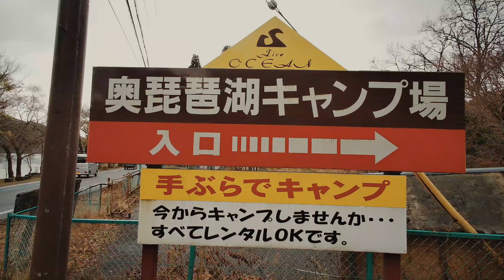【ソロキャンプ飯】たまごかけご飯とししゃも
奥琵琶湖キャンプ場での2日目の朝。
今朝は、メスティンでご飯をたき、たまごかけご飯。
そして、鉄板でししゃもを焼いてみました。

【Music】
　The Forest Grand - Trevor Kowalski

【撮影機材】
　・Nikon D750
    ・RODE VideoMicro
　・FIMI PALM

【編集ソフト】
　・Filmora9

※リンクはAmazonアソシエイトリンクを使用しております。